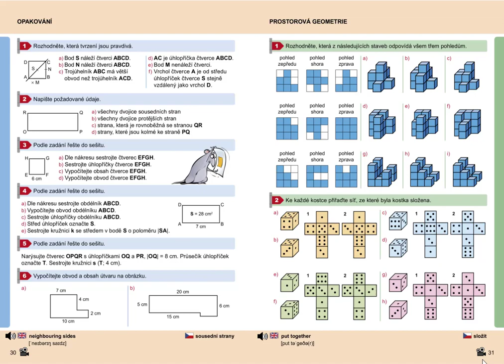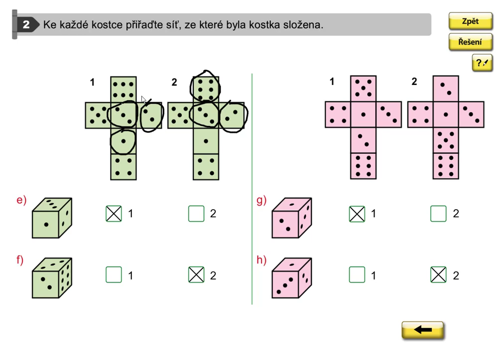Prostorová geometrie , Geometrie pro 5.roč., str. 31, cv. 2